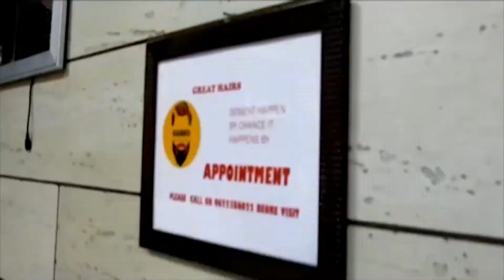जम्मू कश्मीर की ताजा खबरें ll 04 AUGUST 2020 ll JK Khabar Now ll